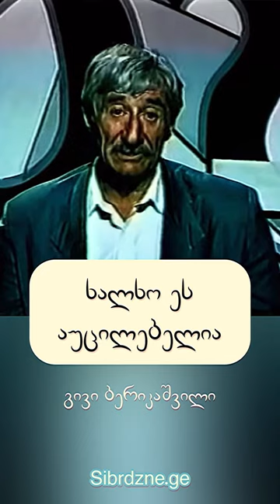ხალხო ეს აუცილებელია - გივი ბერიკაშვილი